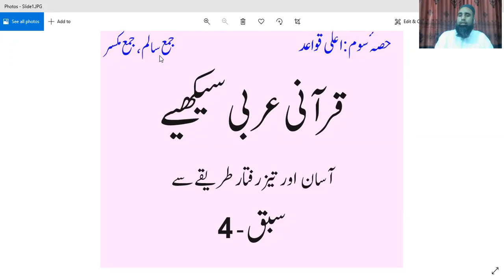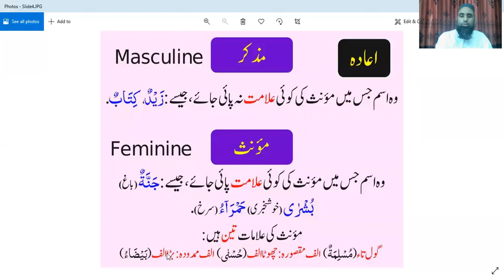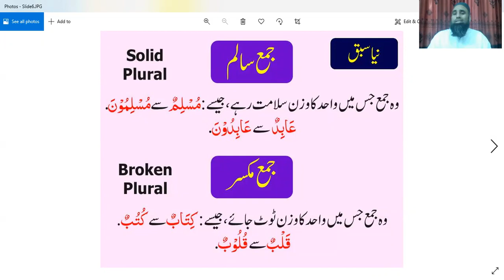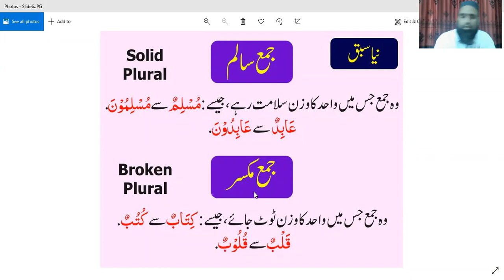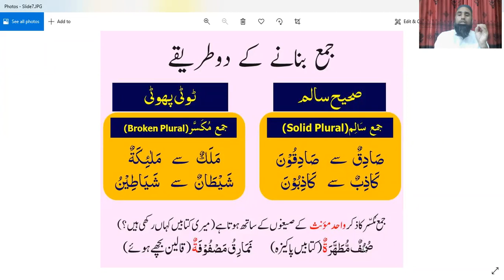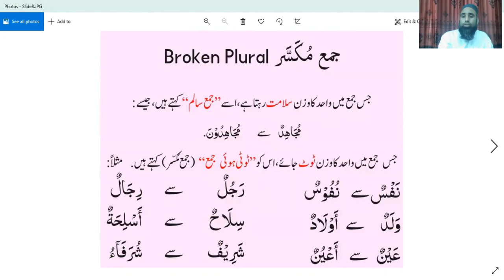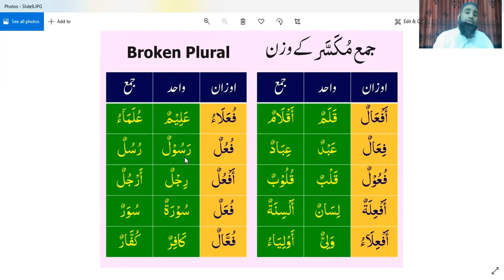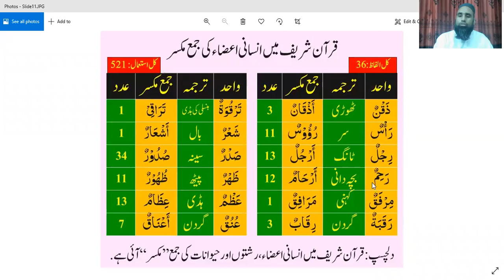Lesson 4/جمع سالم،جمع مکسر/Level 3.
learn Quranic Arbic to an easy way to understand The Holy Quran by MUFTI ABU-LUBABA SHAH MANSOOR sab/level 1.
Teacher: MOLANA KHURSHEED HAIDER sab.
قرآنی عربی سیکھیں آسان اور تیز رفتار طریقے سے،اور قرآن کو آسان طریقے سے سمجھیئے
مصنف:مفتی ابولبابہ شاہ منصور حفظہ اللہ ورعاہ
مدرس:مولانا خورشید حیدر صاحب۔
contact ; 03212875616   only whats up